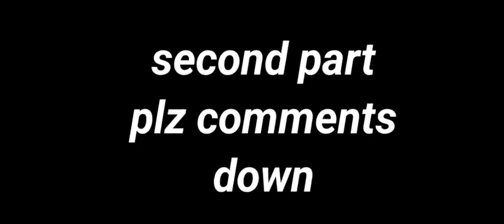HONKAI : STAR RAIL GAMEPLAY PART -1 HIGH GRAPHICS GAME | AHG GAMER YT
PLZ COMMENTS DOWN FOR SECOND PART HONKAI STAR RAIL